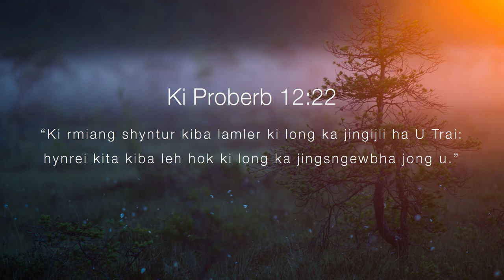Ki rmiang shyntur kiba lamler ki long ka jingijli ha U Trai